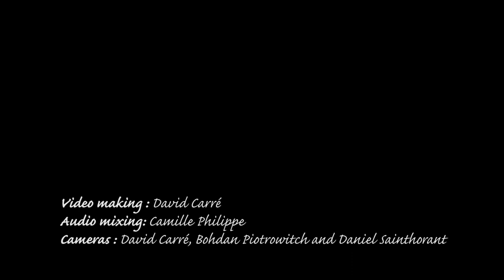BWS 2015 : Paul O’Shaughnessy and Seamus O’Kane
BWS 2015 : Saturday 21th February : Paul O’Shaughnessy and Seamus O’Kane